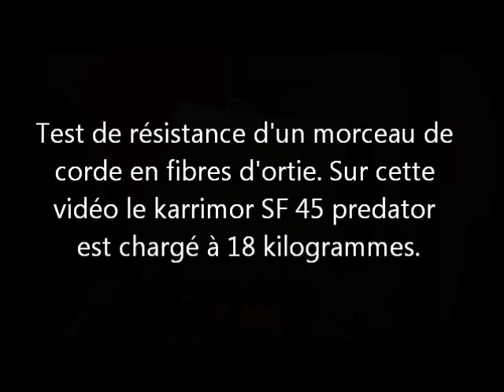Technique de survie : corde en fibres d'ortie.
Comment réaliser une cordelette en fibres d'ortie.